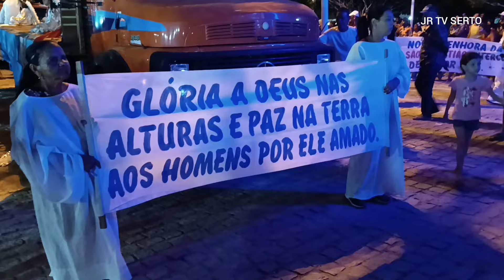festejo de canabravinha de Paramirim na 02/02/2024